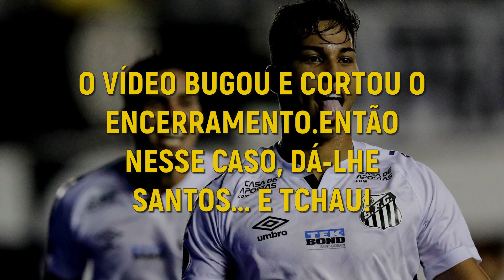PRÉ-JOGO - INDEPENDIENTE X SANTOS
Hoje é decisão, hoje é Brasil x Argentina. Pra você ficar por dentro de tudo sobre a decisão de hoje do Peixão pela Sul-americana, assista ao Pré-Jogo com o Arpogon!